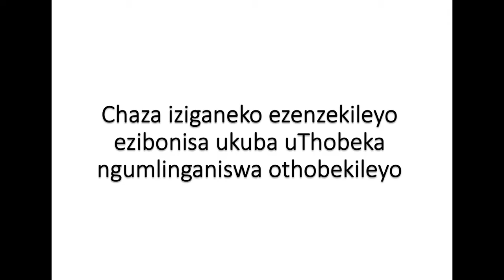Q&A 1 Buzani Ku Bawo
Lona ngumdlalo osekelwe kwincwadi yabafundi bebanga leshumi ethi Buzani Ku Bawo.

Chaza iziganeko ezenzekileyo ezibonisa ukuba uThobeka ngumlinganiswa othobekileyo.